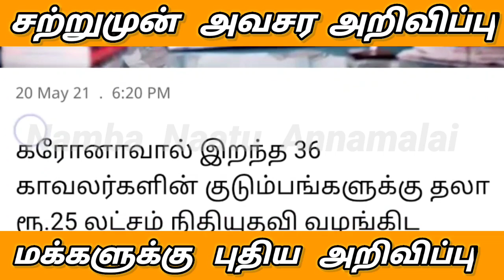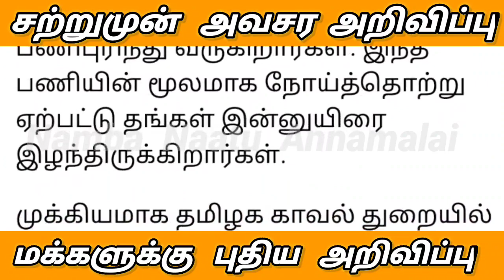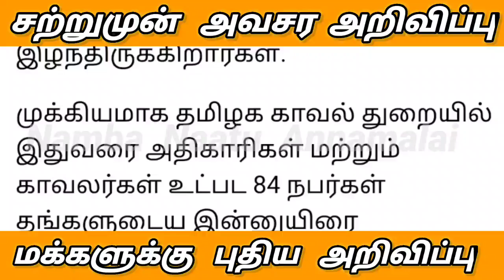சற்றுமுன் 25 லட்சம் வழங்க முதல்வர் ஸ்டாலின் உத்தரவு ஆனால் இவர்களுக்கு மட்டும் | Cm stalin |Tamilnadu